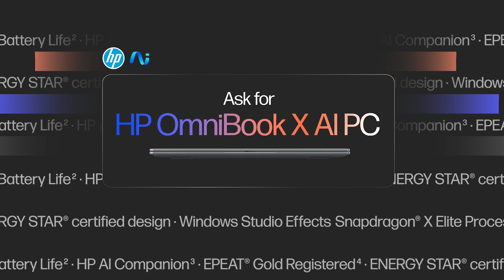Ask for HP OmniBook X AI PC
Meet the new HP OmniBook X AI PC, the perfect AI PC to unleash your potential. Ask for HP AI PC today!

Follow HP on LINKEDIN:   / hp